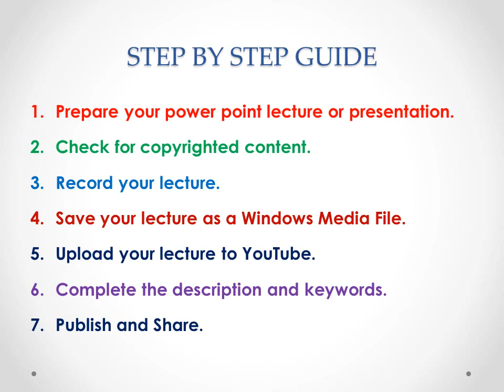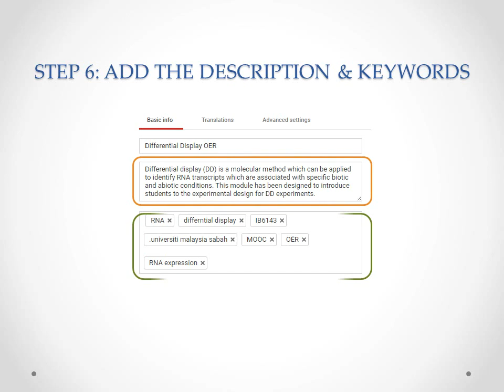OER EASY STEPS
This short presentation provides step by step instructions for the development of an Online Educational Resource (OER). This is one of the most basic types of OER that one can develop. Enjoy the process of development!